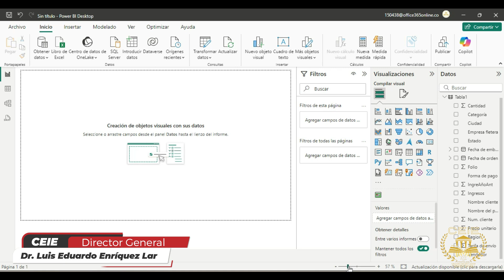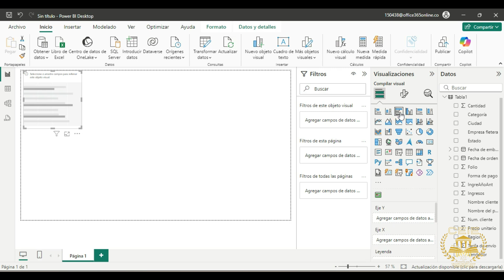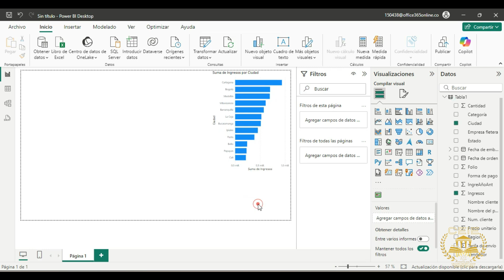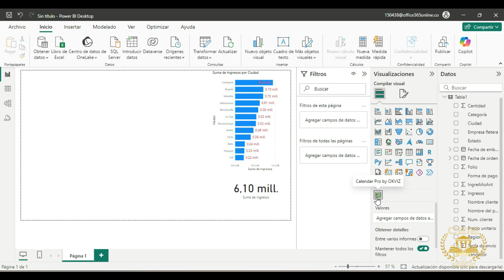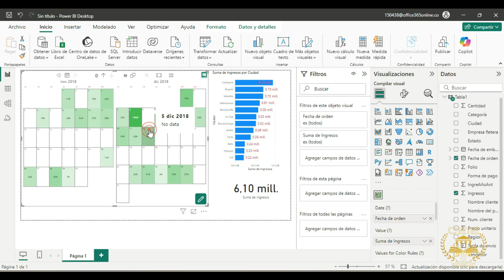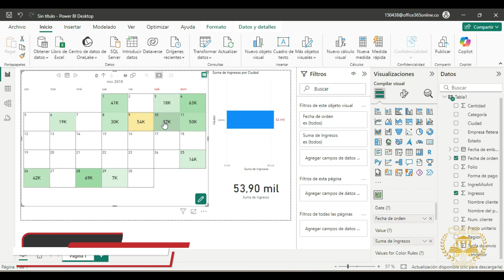20 Herramienta calendario PRO